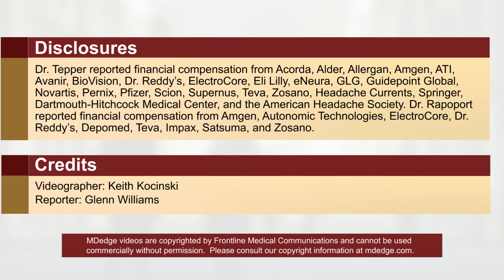Experts discuss what's new in migraine treatment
At the annual meeting of the American Academy of Neurology, Alan Rapoport, MD, clinical professor of neurology at the David Geffen School of Medicine at UCLA, sat down with Stewart J. Tepper, MD, professor of neurology at Dartmouth Geisel School of Medicine, to discuss some of the new data presented at the meeting regarding the CGRP monoclonal antibodies, the small molecule receptor antagonists (gepants), and what Dr. Tepper described as "a real shift in paradigm and a watershed moment in migraine."